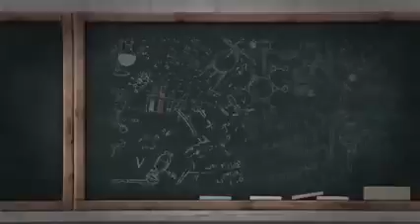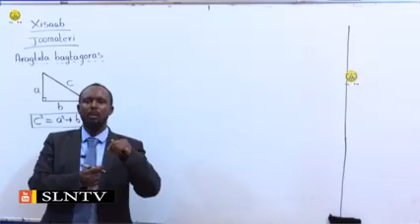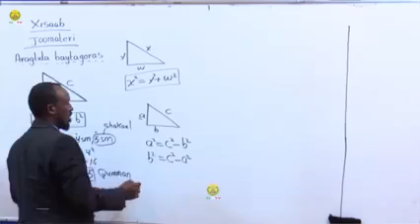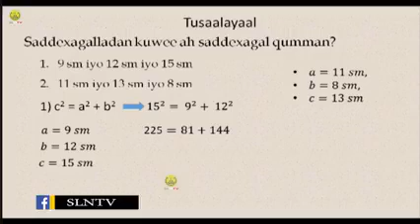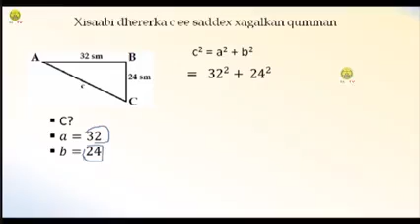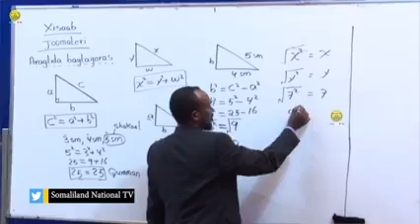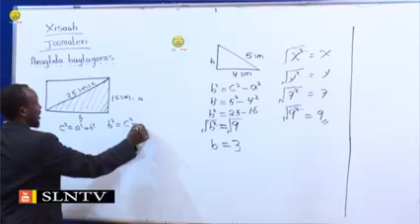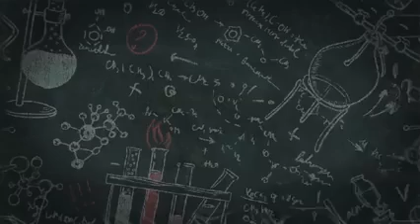Maadada XISAABTA fasalka 7-aad Casharkii 4 -aad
Ahmed Dhagax primary school